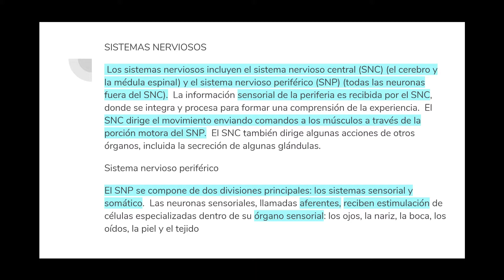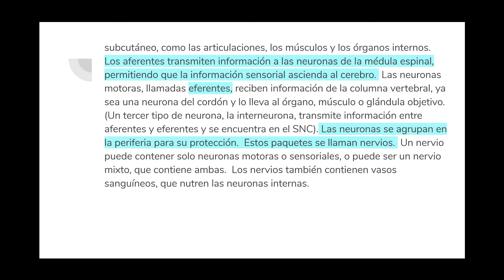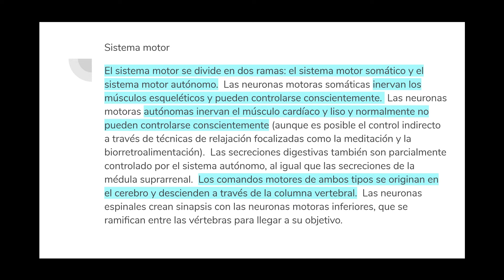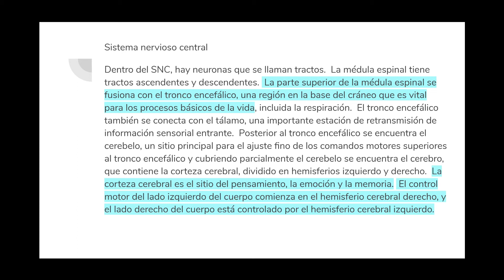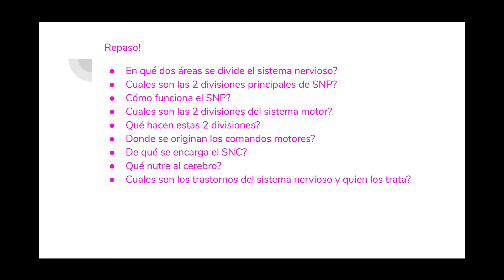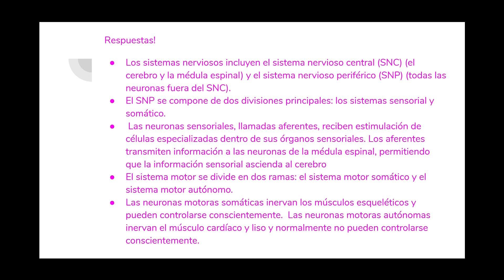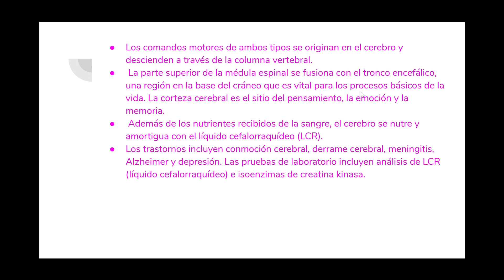UNIDAD 2 CAPÍTULO 6 Anatomía y fisiología humana Parte 4: Sistema Nervioso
Parte 4 del audio del  sexto  capítulo del libro de flebotomía. El video contiene algunas explicaciones extra y preguntas de repaso. Espero que les ayude mucho!